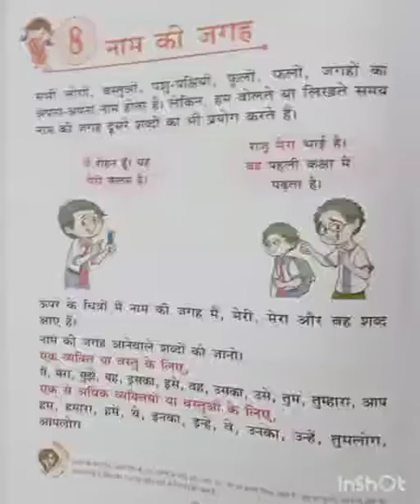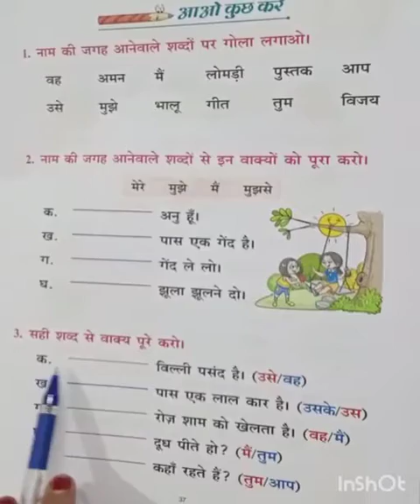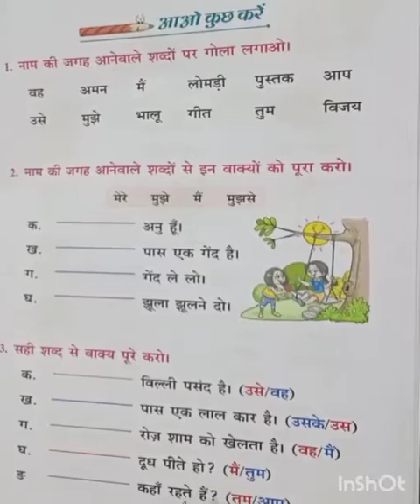CLASS ONE | HINDI पाठ -8